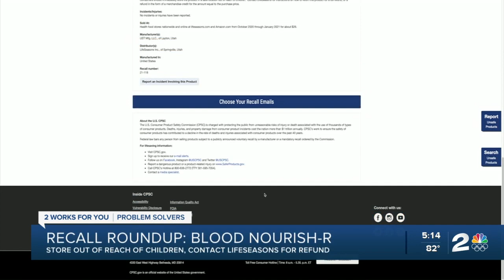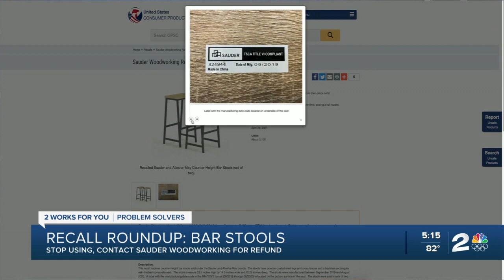Numbing cream tops the recall roundup